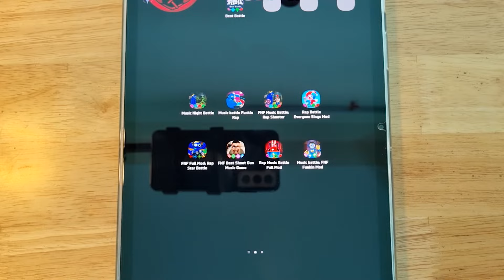FNF Hotline 024, FNF Bazinga, FNF Hazy River, FNF Among Us, Music Night Battle, FNF Green Impostor